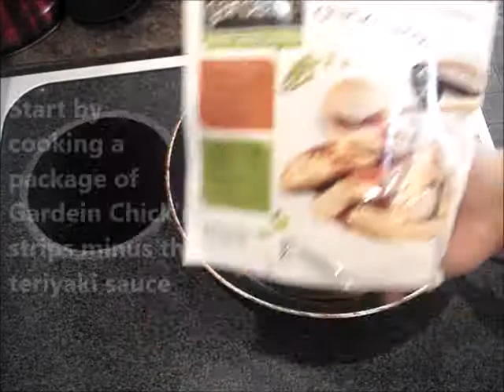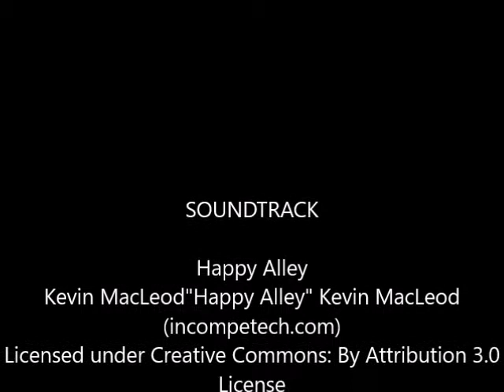The Best Vegan No Chicken Noodle Soup Vegan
This soup is so good. You must try it. That is all.